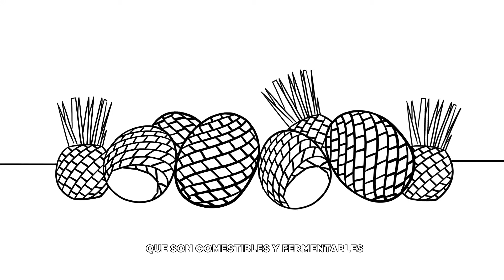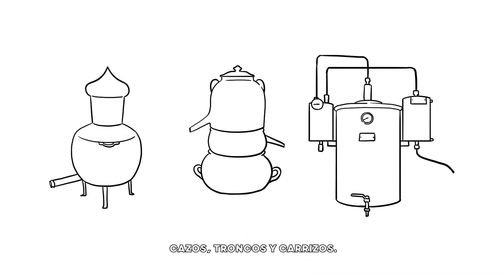El Famoso Mezcal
Conoce todas las propiedades del mezcal y su origen en este video que te presenta turismo municipal de San Luis Potosí